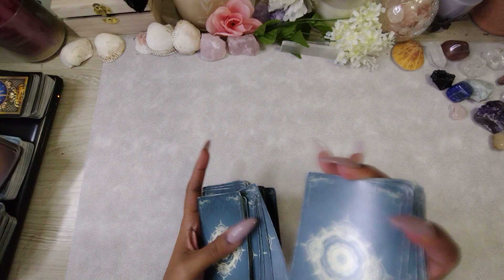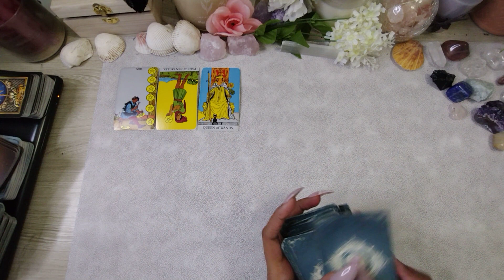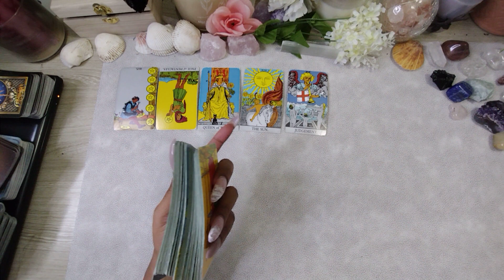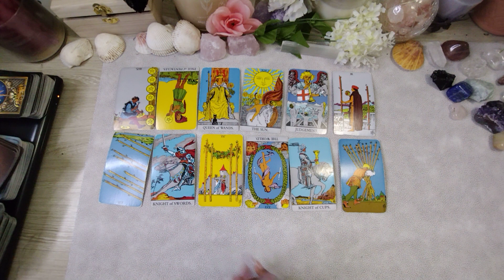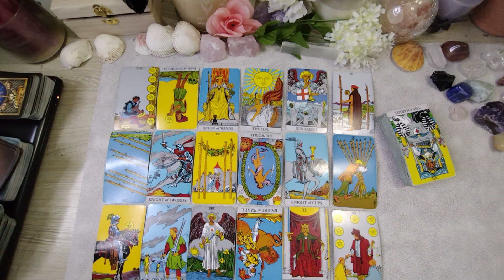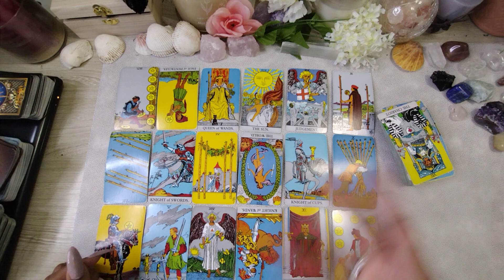Gemini Bonus ❤️ They Want To Tell You The Truth But They Are Afraid of Opening Up to You✨